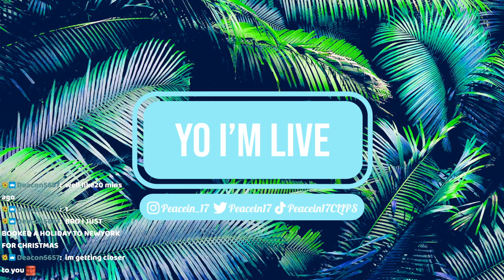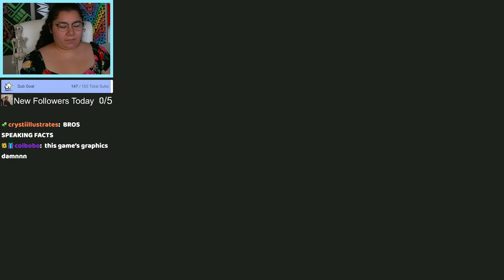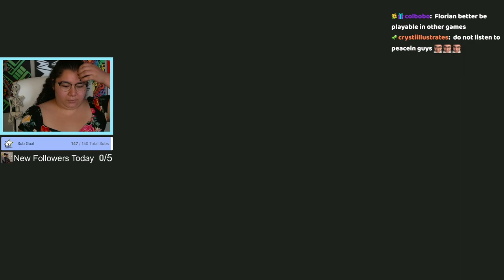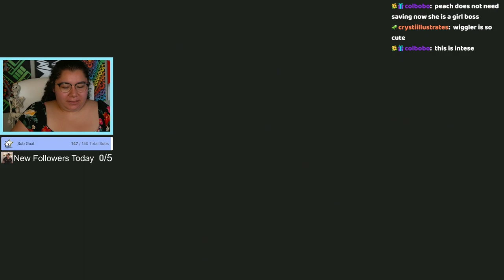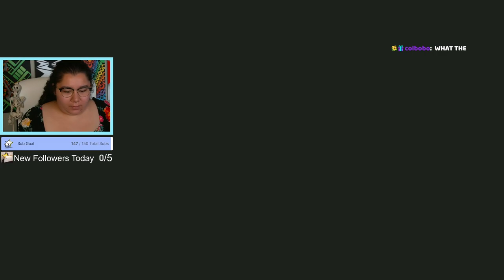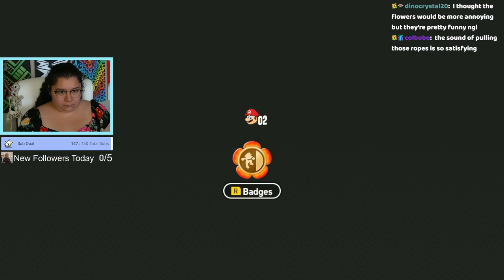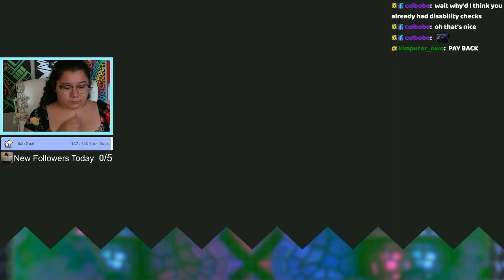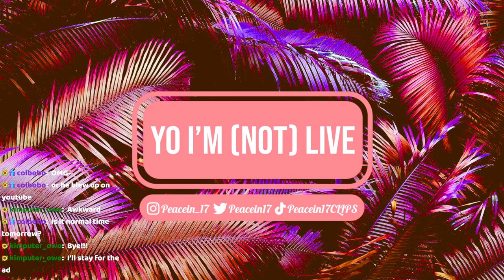10/20/23 FIRST LOOK AT MARIO WONDER! AAHHH SO EXCITED! - Mario Wonder Pipe-Rock Plateau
Time Stamps
00:00:00 Starting Soon
00:05:00 Intro
00:15:00 Mario Wonder
02:32:00 Thanking Subs Calligraphy